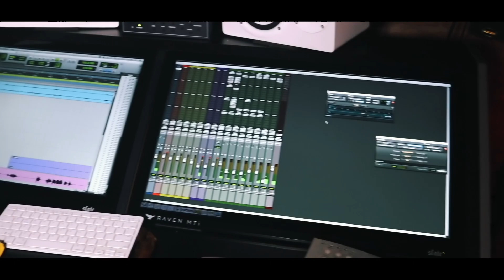MACKBAYBII-FUKEM-STUDIO VLOG_SHOT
@Mackbaybii Studio Vlog Exclusive